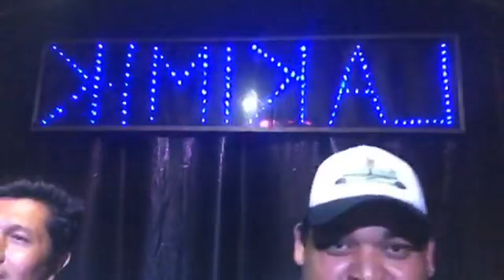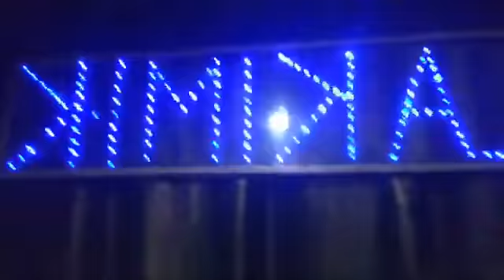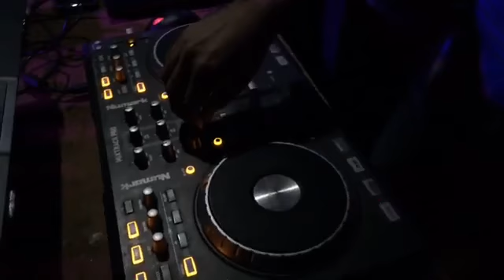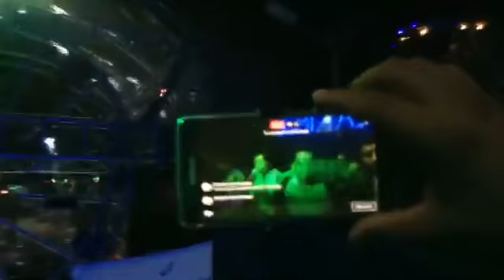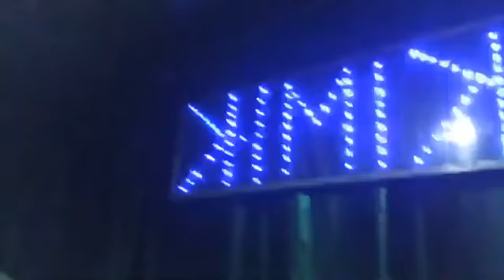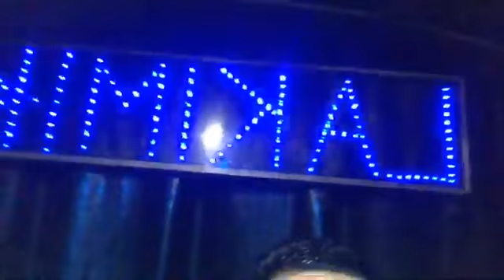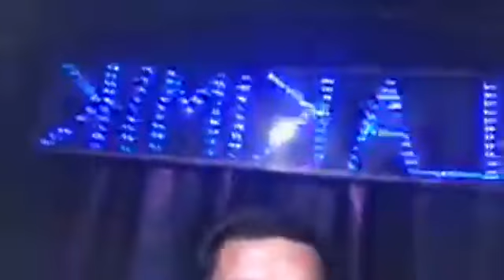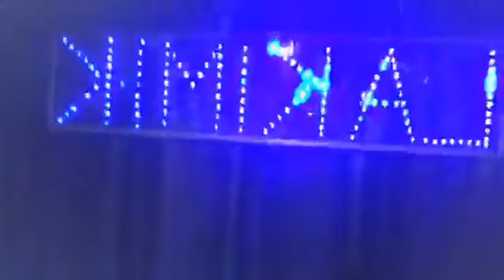Trasmision en vivo, desde el las tunas en facebook, no esta en buena calidad la imagen